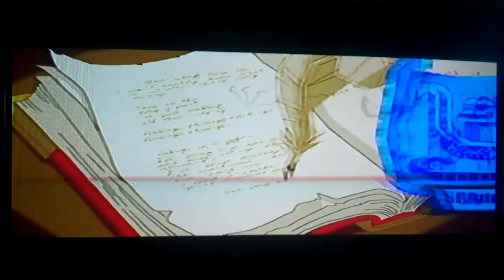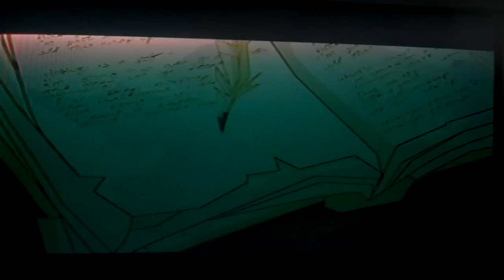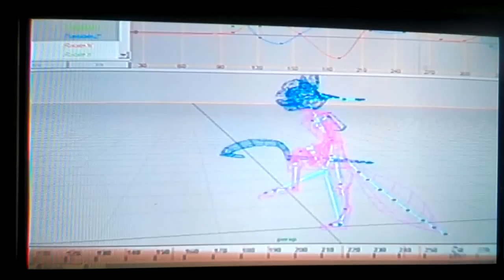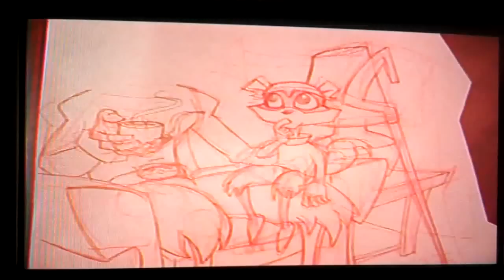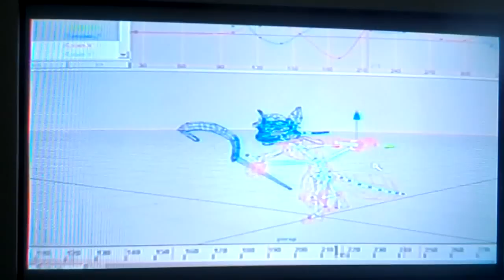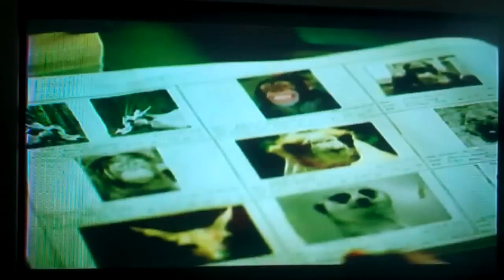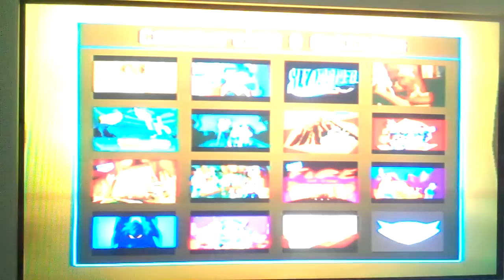Let's Play: Sly Cooper Episode 25- Sly Cooper: A Really Bad Actor